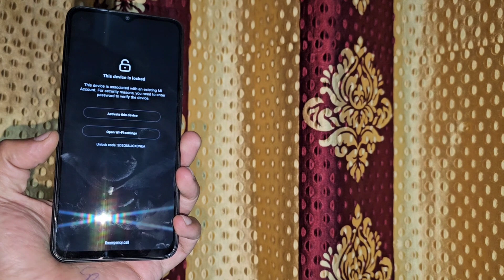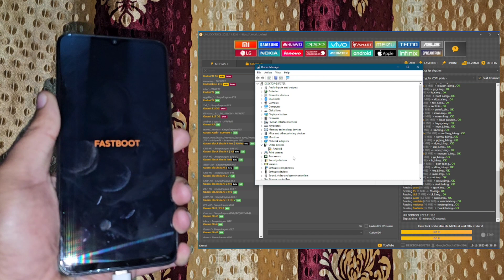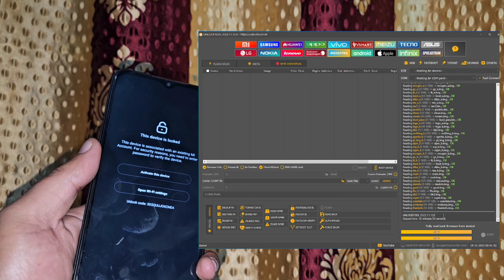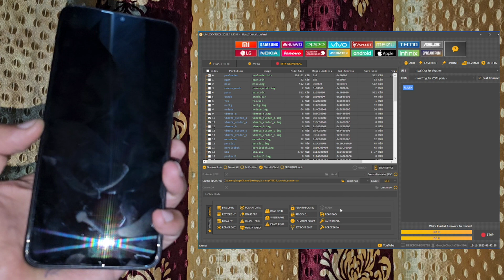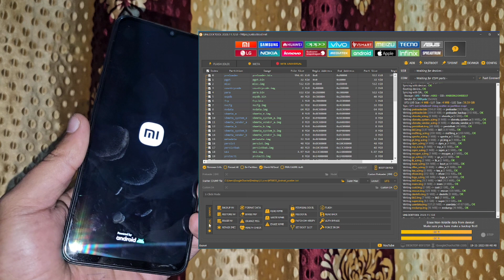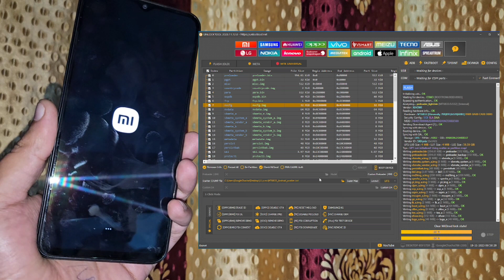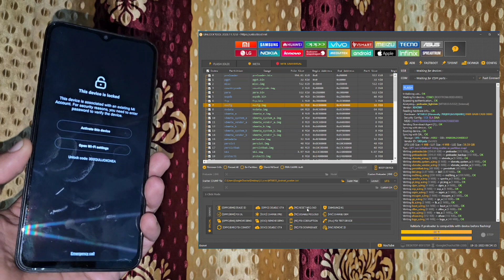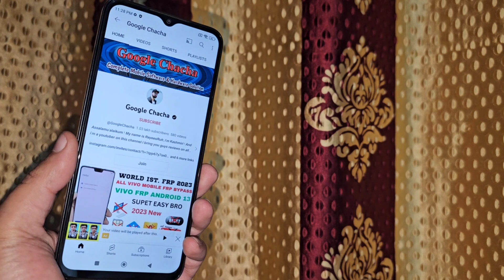Redmi 11 Prime 5G Mi Account Unlock / Relock Fix / The System Has Been Destroyed After Mi Cloud D.